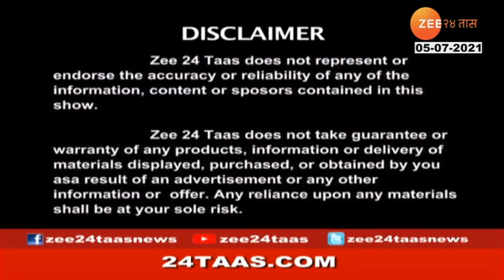PASSWORD SHRIMANTICHA WITH PROFESSOR RAVINDRA BHARATI 050721